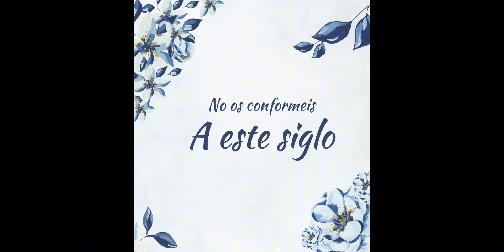Salida de Jóvenes | Juventud Conforme al Corazón de Dios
Bienvenidos nuestro Canal!

Nuestros Jóvenes en su primera salida del año. Compartimos con nuestros hermanos en la fe, un culto glorioso bajo el tema Juventud Conforme al Corazón de Dios.

Iglesia Pentecostal Camino de Santidad, Inc.
Pastor Joel Padilla y su esposa  Sara Padilla

Servicios:
Miercoles 7pm - Wednesday
Viernes 7pm - Friday
Domingo 9am - Sunday